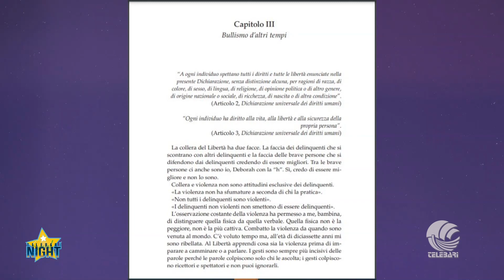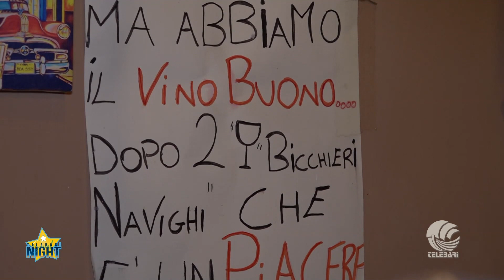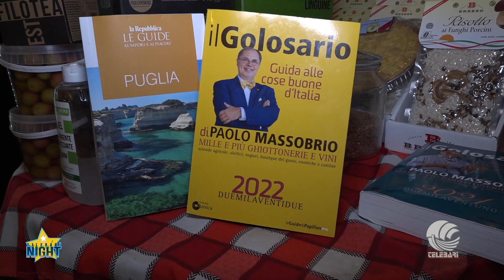IO sono Libertà: un viaggio nel quartiere con Valeria Patruno